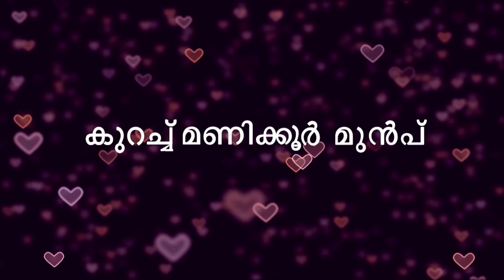Priyamanasam 201 TD 14 4 18